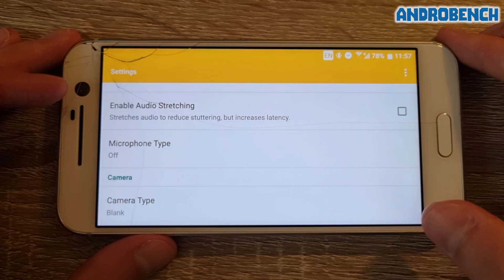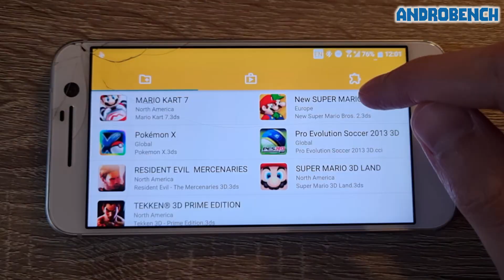HTC 10 / SD 820 - PES 2013 3D / Resident Evil: The Mercenaries 3D - Citra MMJ - Test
Citra Emulator MMJ (Build from 20 May, 2024) test on HTC 10 (Snapdragon 820, 4GB RAM).

Time Stamps:
00:00 Citra
00:30 Pro Evolution Soccer 2013 3D
02:15 Resident Evil: The Mercenaries 3D